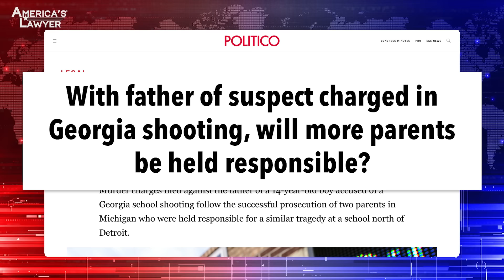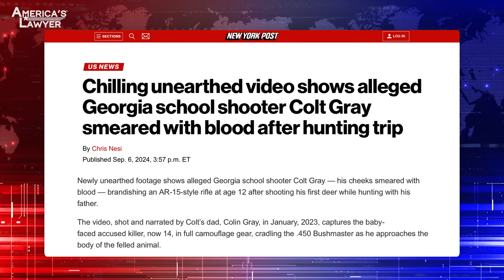Parents Are Finally Being Held Responsible For School Shootings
The tragic school shooting in Georgia has reignited debates about gun control in America. That may be a problem that never gets solved – but that doesn’t mean there isn’t a solution out there, and the way that this case is being handled could offer us an answer to help prevent more tragedies. Mike Papantonio & Farron Cousins discuss more.

The tragic school shooting in Georgia has reignited debates about gun control in America. That may be a problem that never gets solved, but that doesn't mean that there isn't a solution out there. And the way this case has been handled could offer an answer to help prevent tragedies. First of all, we have to admit this is a tragic occurrence in America, time after time and we keep saying, what a tragedy. And then the same people keep saying, well, we only have one thing to talk about, that's gun control. Great to talk about that. But why don't you talk about something that might make a difference like this prosecutor who says, you know what? I'm going after the parents. The parents, it's not just negligence. They're saying the conduct by the parents in this situation rose to manslaughter quality. Okay. Pick it up from there.
Yeah. What we're looking at here is obviously according to the prosecutor who's already arrested the dad, and they've said, listen, the dad obviously didn't carry this out. What the father did was ignore all of the warning signs that have been there for at least one year, if not obviously longer, and still decided to give his child this high powered assault rifle as a present. Last year alone, this child had an incident where he was posting some threats online. So the school did an investigation. The police did. They talked to the parents, told them, listen, your kid has a problem. Something bad could happen. And they said, okay, well, we'll get.
Yeah. Don't worry about it. And then they buy him the gun. They didn't do anything to address any kind of mental health problems he may have had and then tragedy strikes.
To toughen him up. Did you see that article? To toughen him up. I'm gonna give him the gun. There's pictures of blood on his, he's obviously killed an animal and daddy's put blood on his face, like that's gonna toughen him up. The problem we have and I think if you look at also the Crumbley case that took place just last year. Was it last year?
Yeah. Last year was the prosecution.
Yeah. And those parents were prosecuted and they were convicted. And the prosecutor did such a good job. This prosecutor in Georgia, I'm convinced, is gonna do a great job here. He's gonna line up facts. He's gonna say, at what point do we act responsibly? If the kid is in a room and he's locked the door and he's in there watching killing games all day long and he doesn't speak to you. And people at school saying, we're really worried about this kid. And he's writing stuff like this Crumbley kid had written right before he killed all those people. It's just at some point, the only solution is you have to scare the hell out of parents with the fact, you know, you're going to go to prison. We can put you in prison for not being a parent. Not being a parent who knows what your child's doing. Who is aware of all the machinations going on in his head as best you can be, and not paying attention to what has to be paid attention to. It's not even a matter of just, hey, we're gonna make a law to lock up a gun case. That doesn't really solve it. The kid's going to find out how to get in the gun case. But it's the overall picture of don't we have responsibility to raise a child that's not gonna go out and kill other kids that go to school?
Exactly. And that's why I think this is such a powerful move, just like what they did with the Crumbleys, because these parents in both instances saw all the same red flags. And that's what the prosecutors are telling us, is that it's not enough to see them.